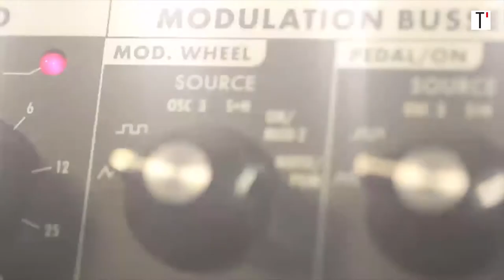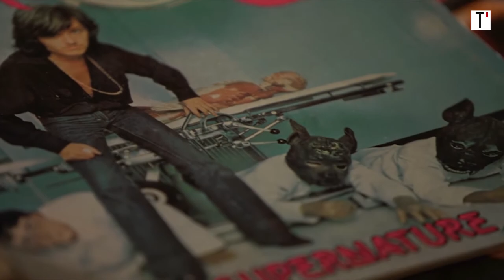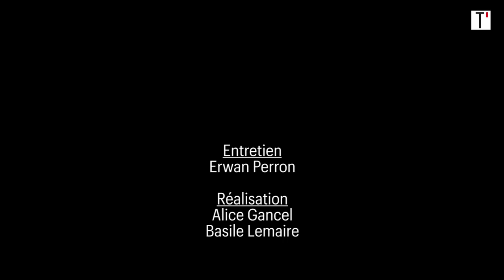Docurama : Disco Europe Express